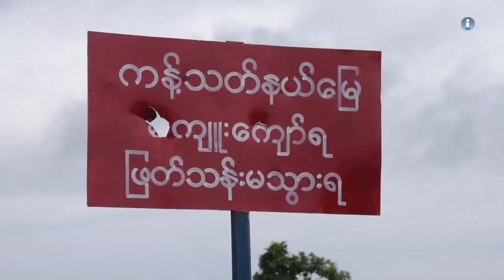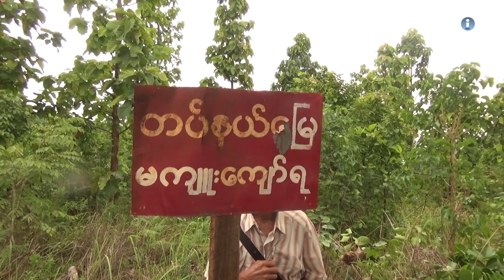ၿငိမ္းခ်မ္းေရးအတြက္ ဖက္ဒရယ္အစီအစဥ္ အပိုင္း (၃၃)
ၿငိမ္းခ်မ္းေရးအတြက္ ဖက္ဒရယ္ အစီအစဥ္ကို အပတ္စဥ္ တင္ဆက္ေပးသြားမွာ ျဖစ္ပါတယ္။ ဒီတစ္ပတ္ မွာ ေတာ့ ႏိုင္ငံေတာ္ သမၼတ ဦး၀င္းျမင့္ သမၼတျဖစ္လာၿပီးေနာက္ သိမ္းဆည္းခံထားရတဲ့ ေတာင္သူေတြရဲ႕ ေျမယာ ေတြကို ျပန္လည္ေပးအပ္ႏိုင္ဖုုိ႔  အရွိန္ျမင့္ လုပ္ေဆာင္လာခဲ့ပါတယ္။ ဒါေပမယ့္ တပ္သိမ္းေျမကိစၥနဲ႔ ပတ္ သက္ ၿပီး ေဒသခံေတာင္သူေတြနဲ႔ နယ္ေျမခံတပ္တို႔အၾကား လံုေလာက္တဲ့ ေျပလည္မႈ တစ္စံုတစ္ရာ မရရွိေသးပဲ ႏွစ္ဖက္တင္းမာမႈကေတာ့ ရွိေနဆဲလုိ႔ ဆိုၾကပါတယ္။ လက္ရွိ ကယားျပည္နယ္အျပင္ အျခားျပည္နယ္ အသီး သီးမွာ ျဖစ္ပြားေနတဲ့ တပ္သိမ္းေျမျပသာနာေတြဟာ ဒီမိုကေရစီႏွင့္ ဖက္ဒရယ္ျပည္ေထာင္စု တည္ေဆာက္ ေရးကို အဟန္႔အတား ျဖစ္ေစရံုသာမက ၿငိမ္းခ်မ္းေရး တည္ေဆာက္ေရး လုပ္ငန္းစဥ္ေတြမွာလည္း တစ္ဖက္ႏွင့္ တစ္ဖက္ ယံုၾကည္မႈကို က်ဆင္းေစတယ္လို႔ ဆိုပါတယ္။ ဒီေျမယာျပႆနာေတြဟာ ၿငိမ္းခ်မ္းေရး လုပ္ငန္းစဥ္နဲ႔ ဘယ္လိုဆက္စပ္ေနပါသလဲ။ ျပႆနာ ျဖစ္တည္လာရတဲ့ အဓိက အရင္းခံ အေၾကာင္းအရင္းကဘာလဲ၊ ဒါေတြ ကို ဘယ္လိုကိုင္တြယ္ေျဖရွင္းသင့္သလဲဆိုတာကို ဒီတစ္ပတ္အစီအစဥ္ကေန တင္ဆက္ထားပါတယ္။

တနဂၤေႏြေန႔က ထုတ္လႊင့္ခဲ့တဲ့ အစီအစဥ္ကို တနလာၤေန႔ မနက္ – ၉း၄၅၊ ဗုဒၶဟူးေန႔ ေန႔လည္ – ၂း၁၅ ၾကာသာပေတးေန႔ – ည ၁၀း၄၅ တို႔မွာ Mizzima TV ကေန ျပန္လည္ ထုတ္လႊင့္ျပသေပးသြားမွာ ျဖစ္ပါတယ္။